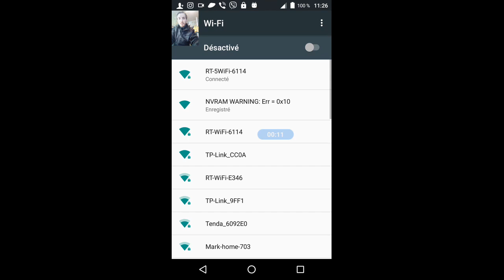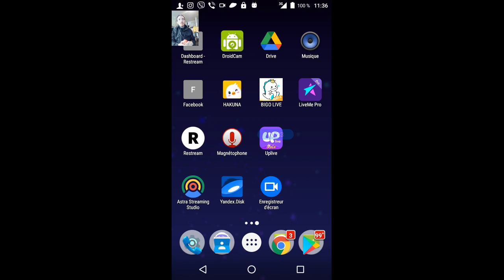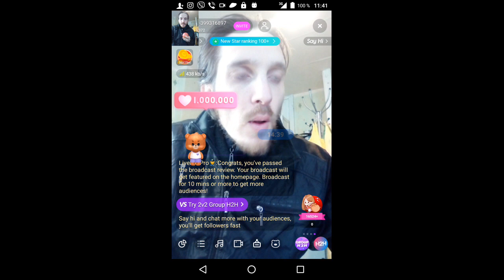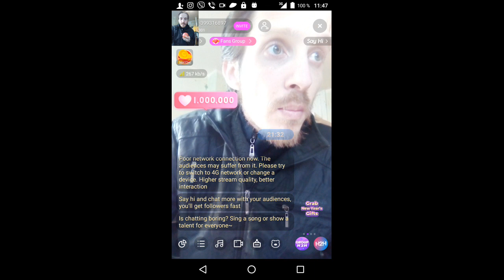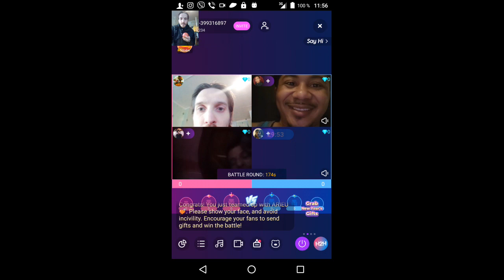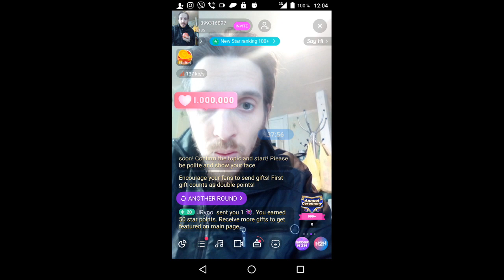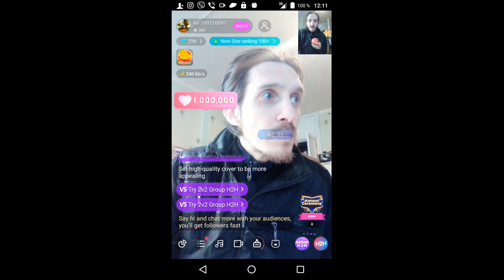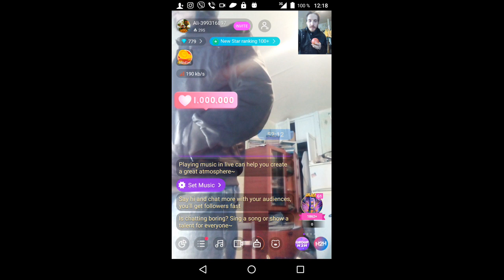gubaev eVGENIY Maratovich PIANIST musician COMPOSER 2021 12 29 11 26 23